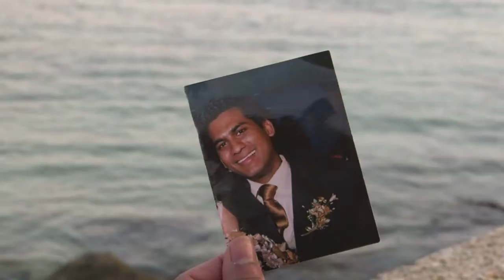AFP -- Le JT de 12H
AFP -- Le JT de 12H. Durée: 01:40-Afghanistan: quatre soldats français tués, 16 autres blessés par un militaire afghan -Naufrage: les recherches suspendues à bord de l'épave du Costa Concordia -Pétrole: Petroplus annonce la mise en vente de sa raffinerie normande de Petit-Couronne -Présidentielle: François Bayrou appelle à "résister" lors de son premier meeting de campagne à Dunkerque -Cinéma: l'acteur et réalisateur italien Nanni Moretti présidera le jury du 65e festival de Cannes